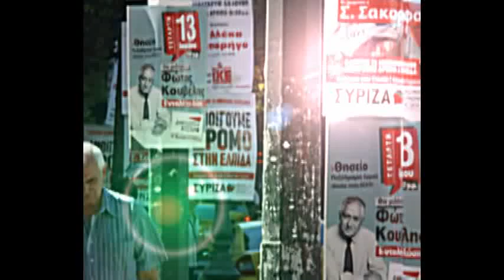The Challenges of the Greek Left After the Election [1/3]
Leo Panitch, Professor of Political Economy at York University, talks about the austerity crisis in Greece and the potential for the left parties like Syriza and Antarsya. Recorded in Toronto, 19 June 2012.